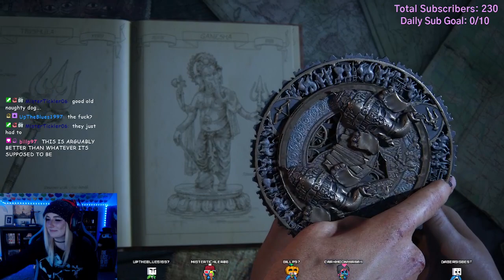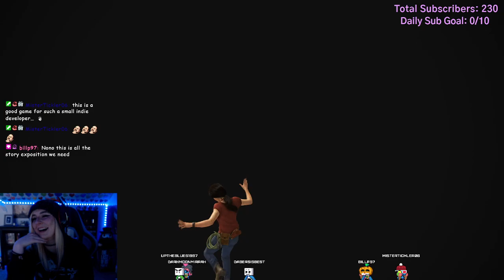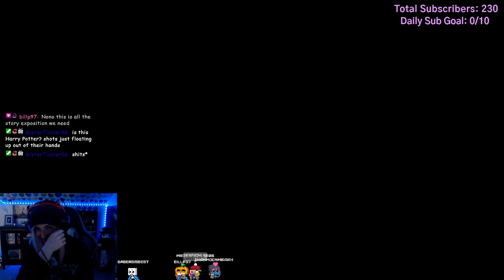Hilarious, Glitched Out Cutscene! ~ Uncharted: Lost Legacy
Happened to get this hilarious glitch during my first playthrough of Uncharted: Lost Legacy. Hope it makes you laugh!